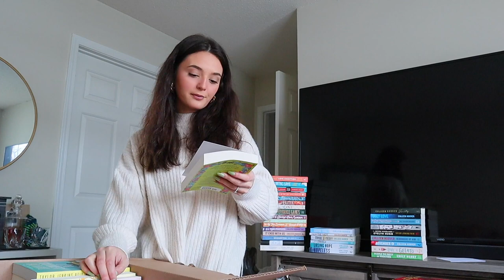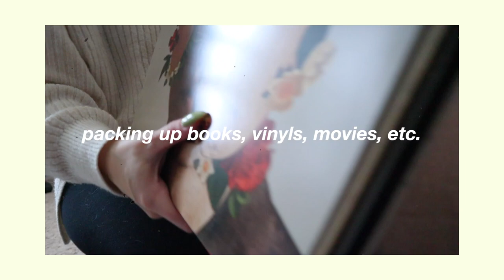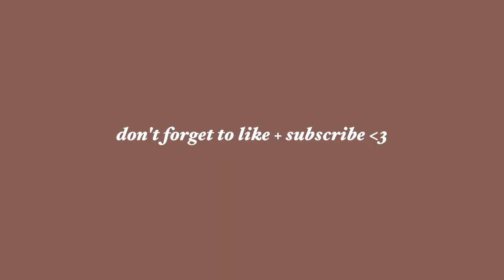MOVING VLOG #1 📦 packing my books, home decor haul, bridgerton review, closet clean out + more!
w h a t ' s   t h i s   v i d e o   a b o u t?